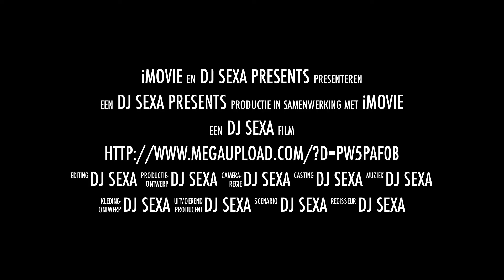DJ Sexa - Originals Vol.1 Promoclip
Album promo DJ Sexa - The Originals Vol.1